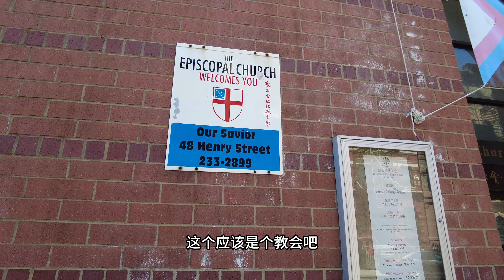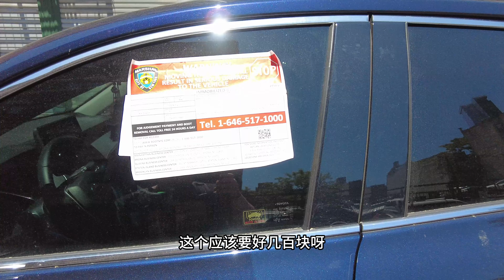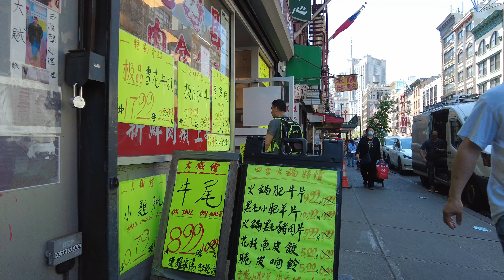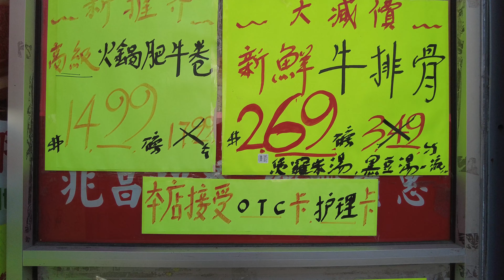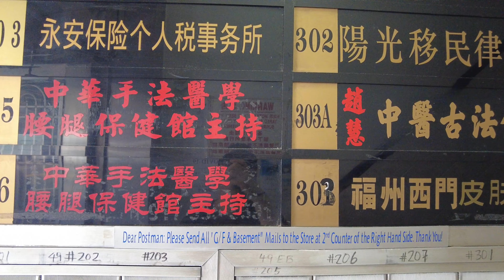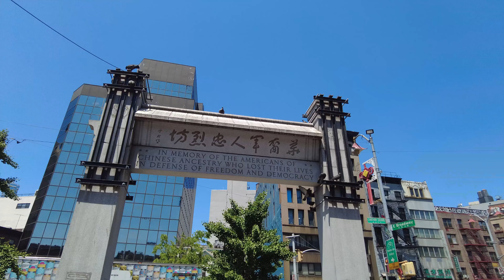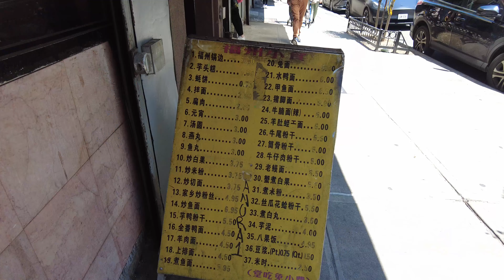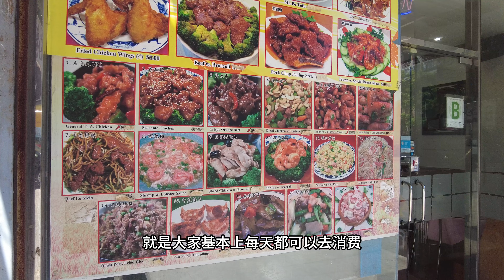有人说福州人都是偷渡来美国？ 也有人说福州对美国没有贡献？ 真可笑呵呵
我的拍摄相机(亚马逊下单链接）